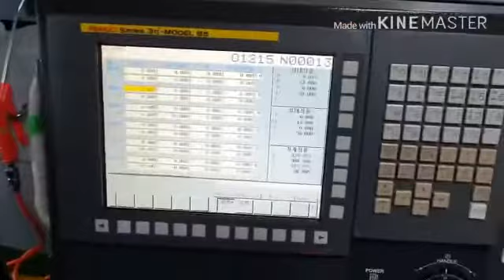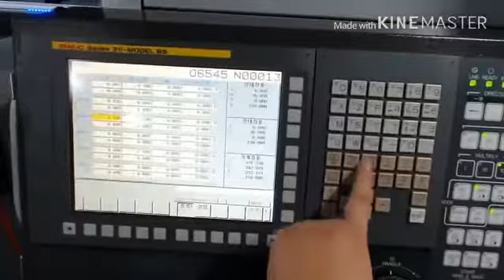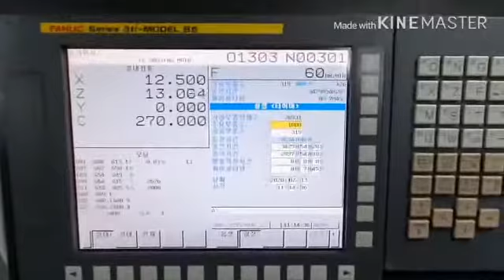Tsugami SS327-5AX CNC Swiss Lathe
Graff-Pinkert is selling:

 SS327-5AX CNC Swiss Lathe

(2 Machines Available)

Mfd. 2018
7 Axes
RPM: 10,000
Control Fanuc 31iB5
Max Bar Capacity 32MM
Max Headstock Stroke w/Guide Bushing 320mm/12.59"
Max Headstock Stroke w/o Guide Bushing 70mm/2.74"
B-Axis Sliding Headstock Swiss Type Lathe
Sliding Headstock / Guide Bushing
CONVERTIBLE to run w/o Guidbushing (Chucker)
38 Tool Positions
Live Tool Positions Std 16 Max 18
Main and Sub Spindle Speeds 200-8000 RPM
Live tool Speed 5,000 RPM (B-Axis) 6,000 RPM (Other)
Main Motor 3.7/5.5KW
3.2-Meter Barload Automatic Bar Feed
Chip Conveyor
Thru Sub Coolant
On Hours: 6215
Cutting Hours: 2308
Weight 3,600 kg / 7,936 lbs.
FootPrint 84.6” x 50.3” x 79.1”